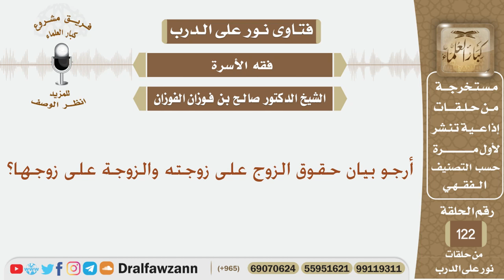أرجو بيان حقوق الزوج على زوجته والزوجة على زوجها؟ الشيخ صالح بن فوزان الفوزان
نص السؤال:
أرجو بيان حقوق الزوج على زوجته والزوجة على زوجها؟
السيرة الذاتية :
للاشتراك في قناة الشيخ صالح الفوزان

رئيس الفريق
لمشروع كبار العلماء